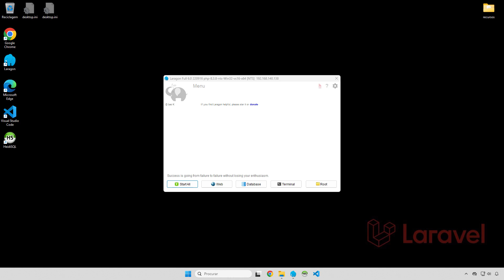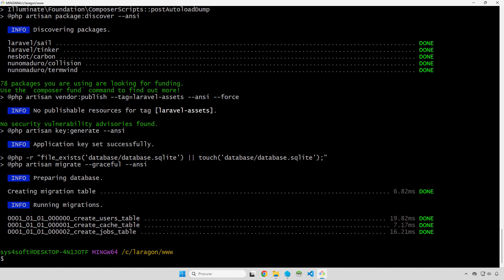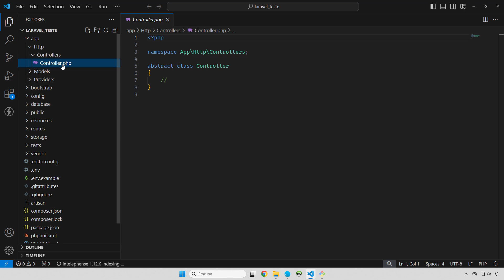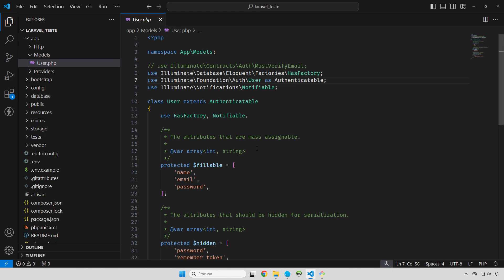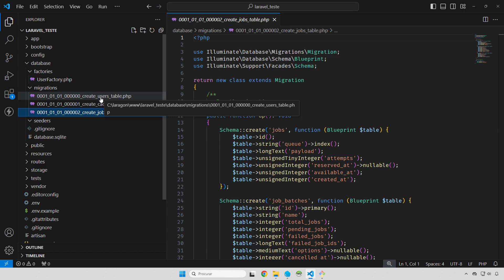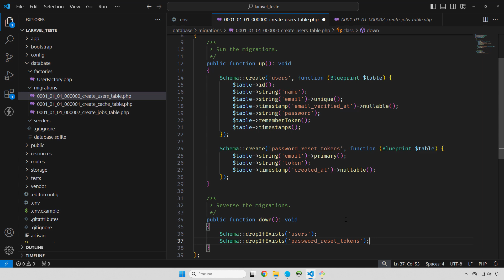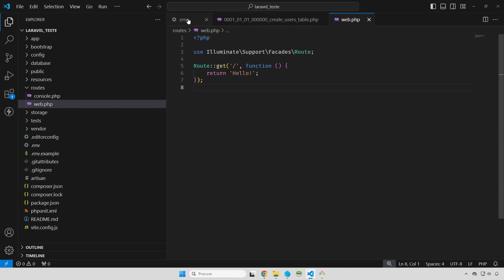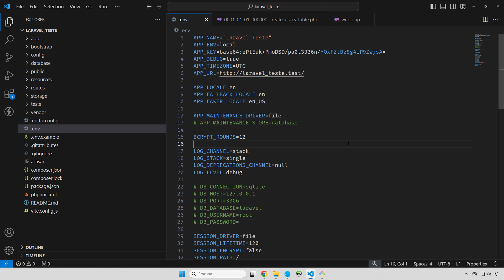Laravel - Como Limpar um Projeto Laravel 11